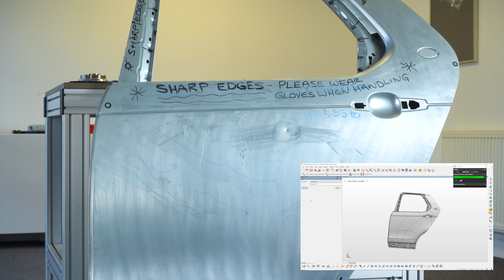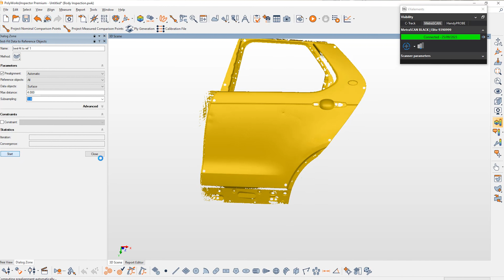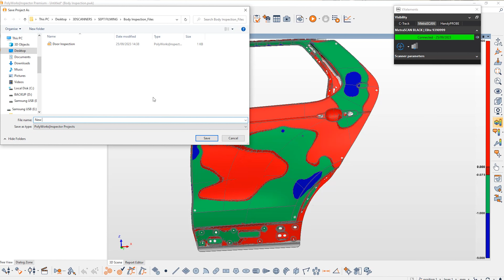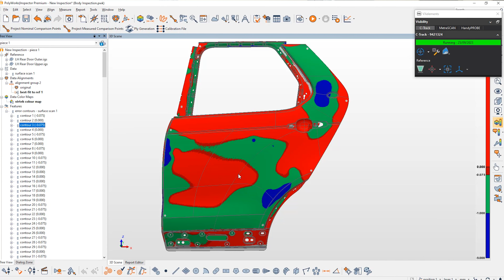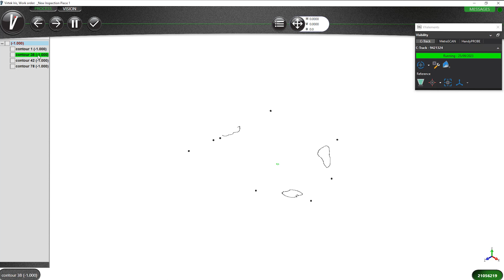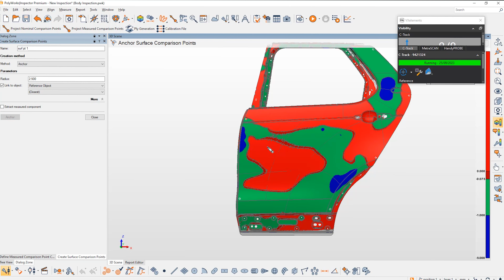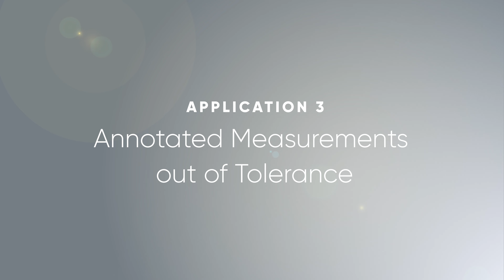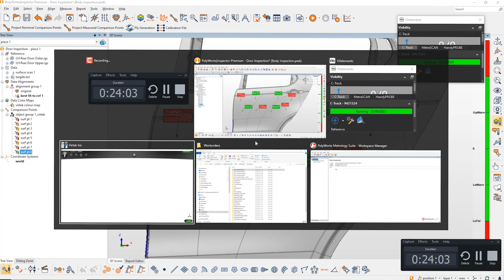The Provision of a Unique Inspection Workflow with Virtek Vision and PolyWorks®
This video combines industry leading solutions from PolyWorks® and Virtek Vision to provide a unique inspection workflow.

- Scan, analyse and accurately project deviations real-time back onto part surface for improved in-process efficiency.
- Maintain product integrity with instant defect detection and analysis on applications including composites, sheet metal dents, paint, NDT and material control on castings.
- Fully customisable and flexible for small or large volume applications, in-line or portable.
- Seamlessly connect your scanning or probing device to PolyWorks|Inspector™ and use the automated direct link to Virtek for instant and accurate monitoring of your critical workflows.